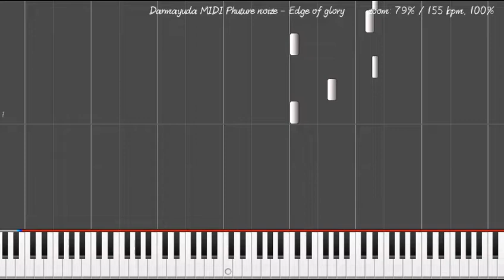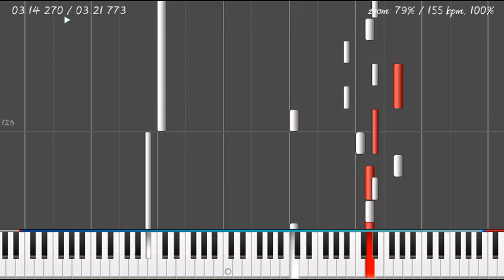Phuture Noize - Edge of Glory (Darmayuda MIDI)